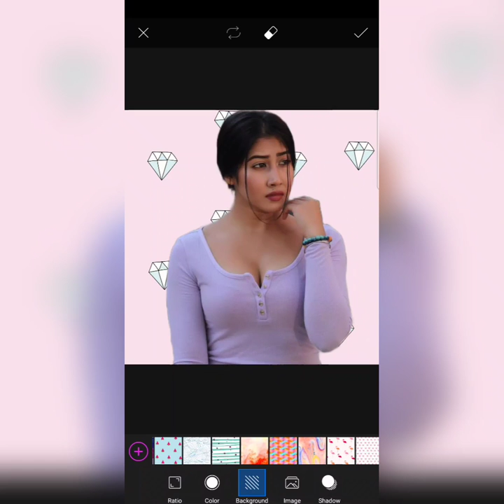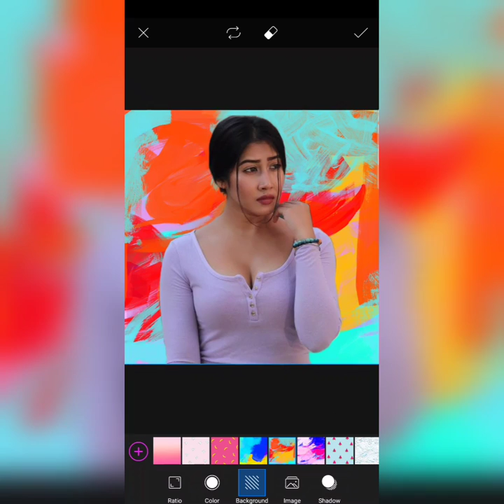How To Joint Picture Editing Green Part_55 Background in Photoshop cc C2Creation new model edit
How To Joint Picture Editing Green Part 55 Background in Photoshop cc New